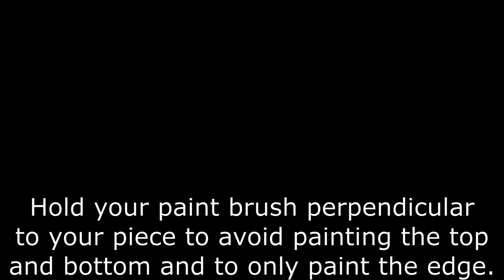#76- How To Create A Clay And UV Resin Geode Necklace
Hi everyone! This is a simple and fun tutorial using Sculpey clay and UV Resin. If you're intimidated by resin and resin geodes, this is a simple way to jump in without a lot of complicated instructions!

I hope you enjoy the video and I hope that you try it for yourselves!

Materials used and where to find them:

-UV Light
-Xacto knife
-Clay rolling pin
-Gold enamel paint
-Posca paint pens

I have included some items in value packs to get more for your money and have also created my list exclusively from internet resources to give international viewers the opportunity to use the same products. If you hear me mention a store in my video, check that place out as well to see if you can get items cheaper there than online!

It helps me purchase my own resin to continue to share my videos with you! But I encourage you to shop wherever will save you the most money where you are. Thank you!